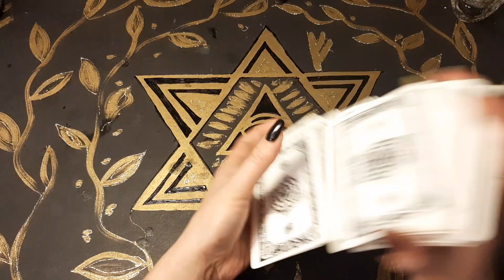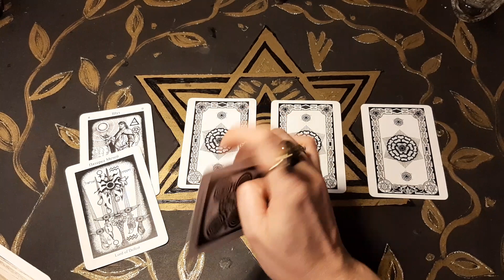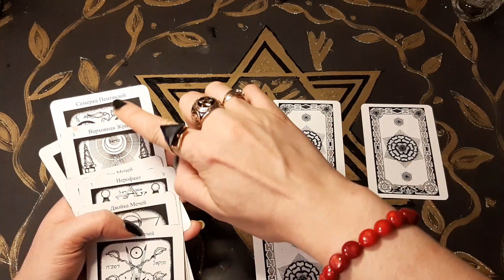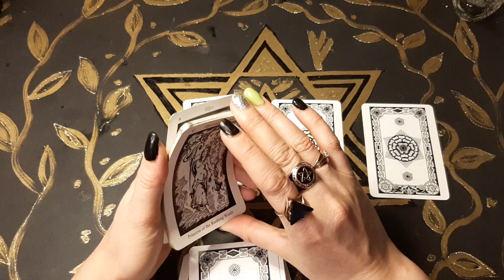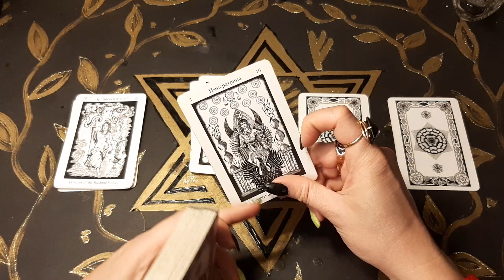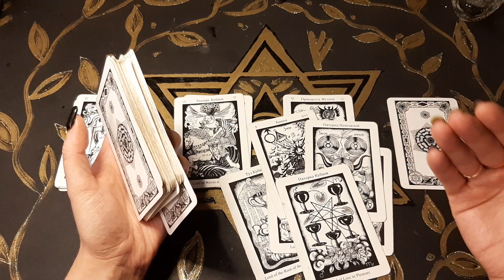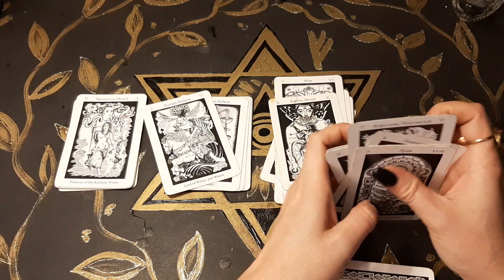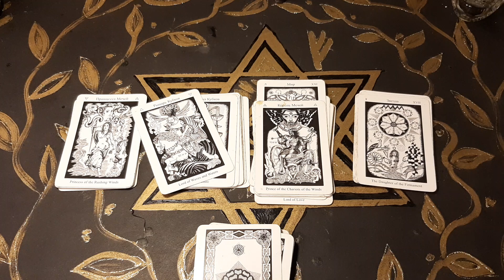МОЖЕТЕ ЛИ ВЫ ЕГО ОКОЛДОВАТЬ И ЗАВОРОЖИТЬ?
2 вар - 20:15
3 вар - 25:47
4 вар - 31:13
Любимые мои, если Вы хотите позолотить ручку, поделиться плюшкой, выразить благодарность или просто сделать мне что-нибудь приятное, я буду счастлива!!!